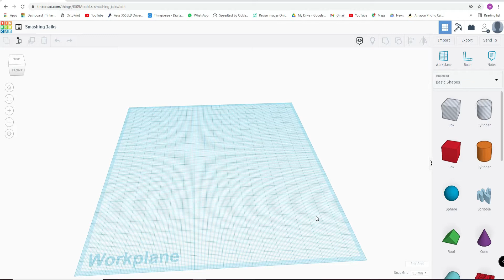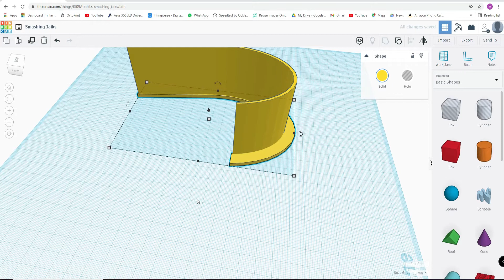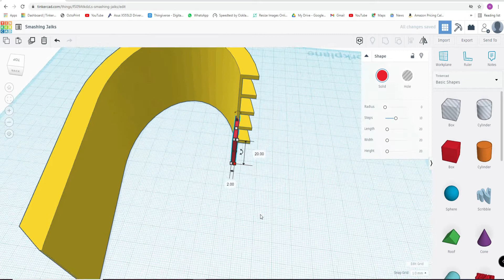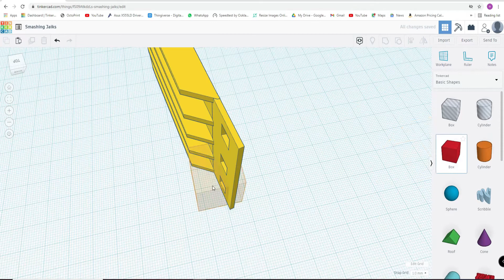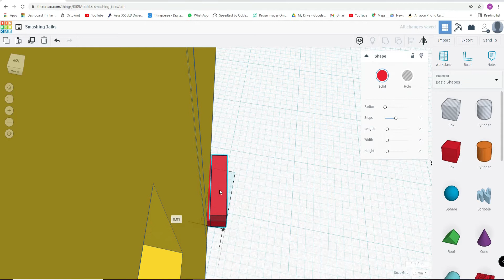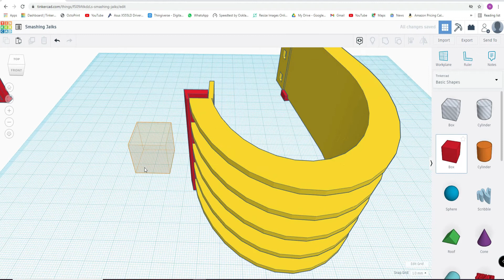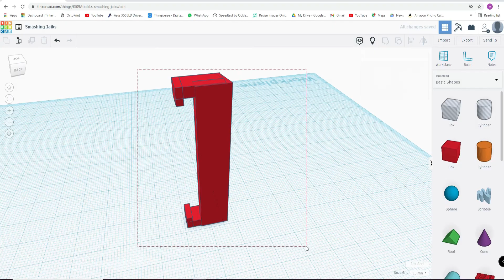How to make RGB sleeve for pc| PART-3 How to customize the curve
In this part i will show how to design and customize the curve.